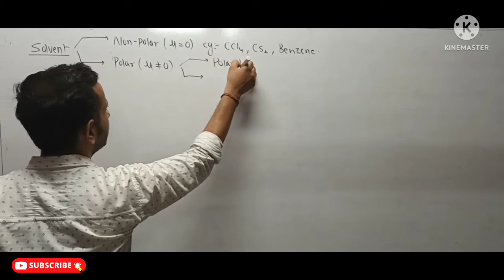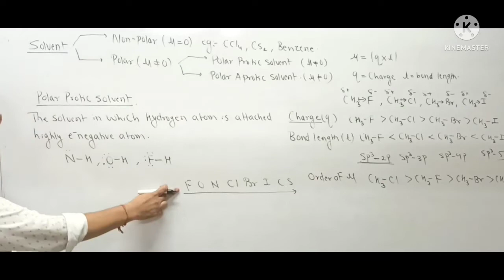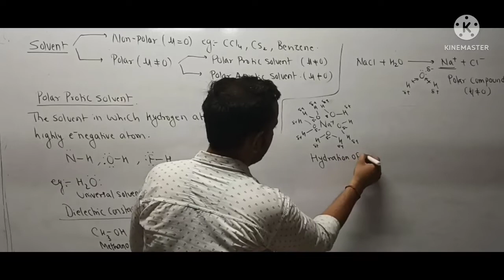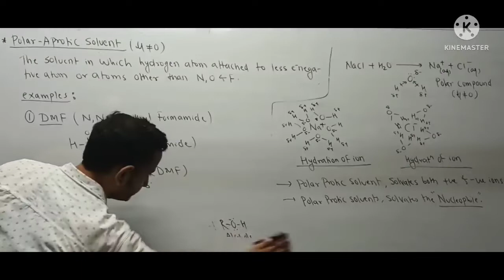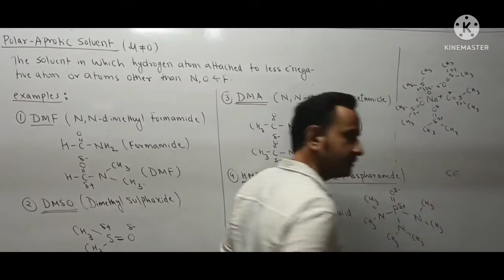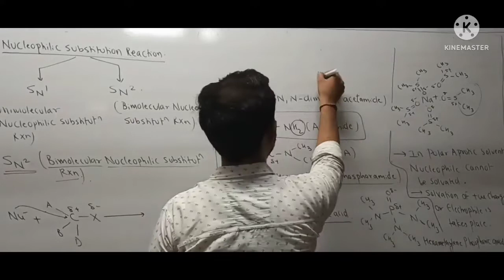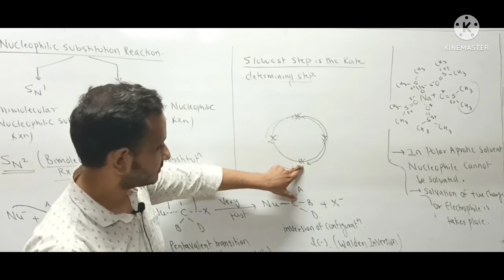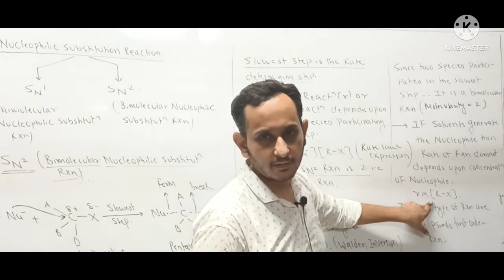haloalkanes and haloarenes|SN2 reaction|chapter-10|chemistry|class 12th|organic chemistry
•Types of solvents
•SN2 reaction and its mechanism

for related videos click to the link given below